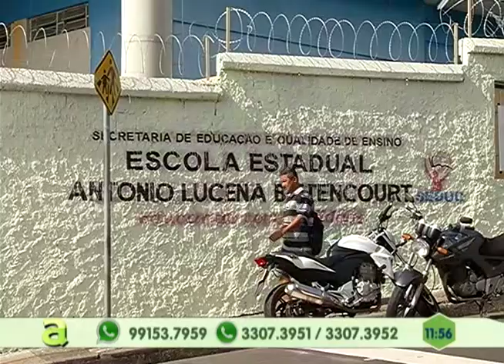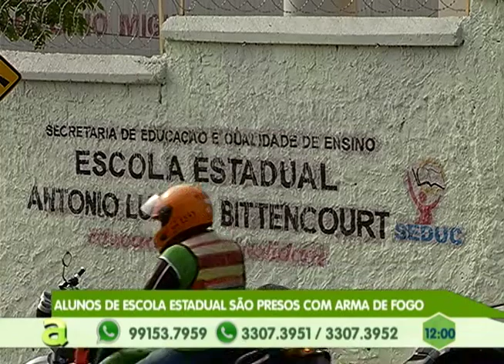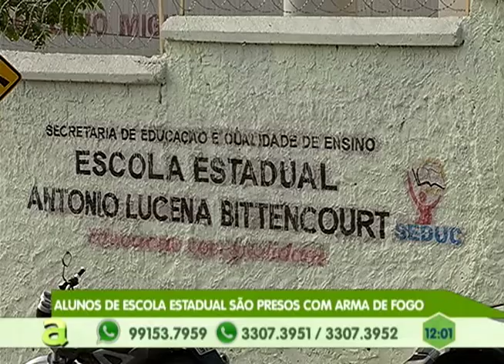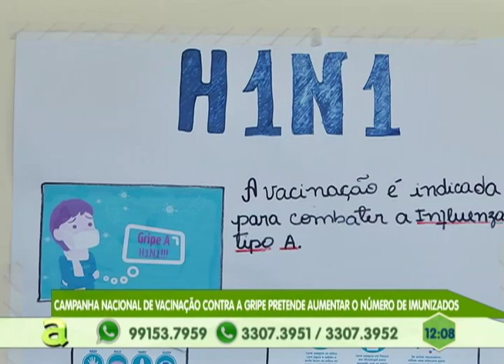homem é executado com 12 tiros no Santa Luzia, zona sul de Manaus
04º BLOCO AGORA 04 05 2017 - homem é executado com 12 tiros no Santa Luzia, zona sul de Manaus